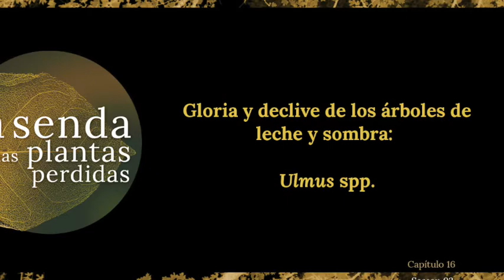Gloria y declive de los árboles de leche y sombra: Ulmus spp. {La Senda de las Plantas Perdidas 16}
Érase una vez un grupo de árboles que amaban el agua y el viento, que refrescaban plazas con su sombra y saciaban el hambre del ganado.

Érase una vez un pionero prehistórico tras la última glaciación, un árbol de proporciones míticas (e impresionantes alturas reales), un árbol que procura madera sumergible y fibras para hilar, tejer y trenzar canastos o chaquetas bordadas con sueños en tierras lejanas.

Érase una vez un gigante con pies de barro, un árbol tan imponente como vulnerable ante sus enemigos, que han diezmado sus poblaciones y amenazan con borrarlo de nuestros paisajes y nuestra imaginación.

Érase una vez… los olmos.

En el podcast de hoy, historias de Ulmus… ¿te animas?

❧ MÁS?

TRANSCRIPCIÓN del capítulo para mi CÍRCULO DE APOYO íntimo (+ agradecimientos extra) ☛

❧ CRÉDITOS

Música compuesta &interpretada por Cristina Llabrés y Evaristo Pons
Logo de la maravillosa Mabel Moreno shushilinda.

¡Gracias por la compañía!

Y… que la clorofila te acompañe ;)